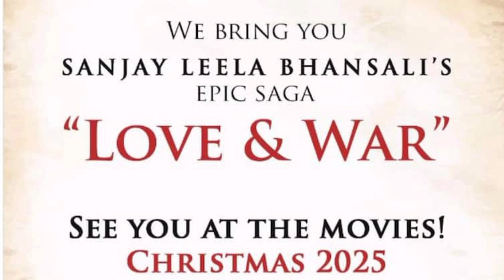Sanjay Leela Bhansali ने Ranbir Kapoor, Alia Bhatt और Vicky Kaushal के साथ अनाउंस की Love And War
I am not a owner of any content which i used in my video
all resource like picture or video from google or any other